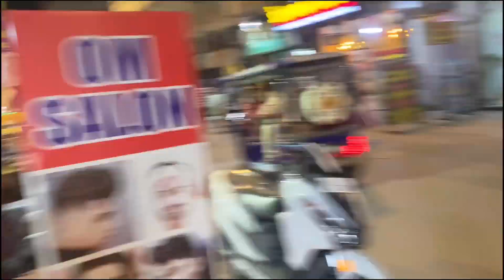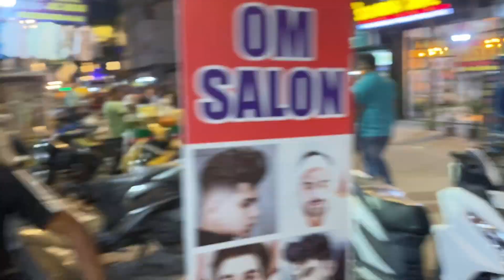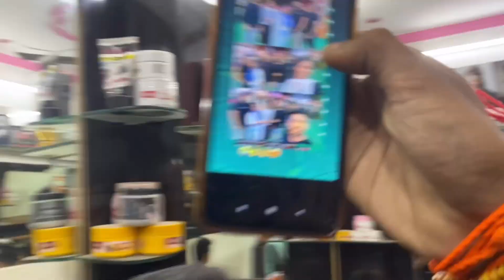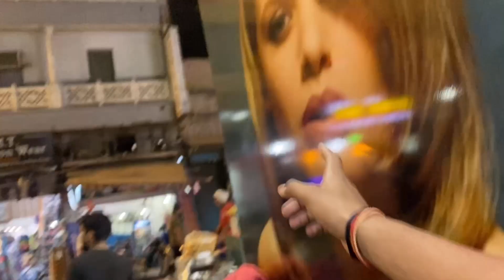Bodyguard park in Pharganj 😂😂🤣 || sunny aur Anshu ke fans 😂😂 || full funny video 😂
Bodyguard park in Pharganj 😂😂🤣 || sunny aur Anshu ke fans 😂😂